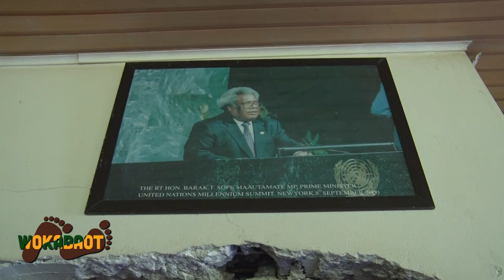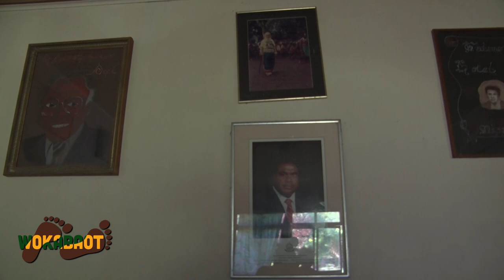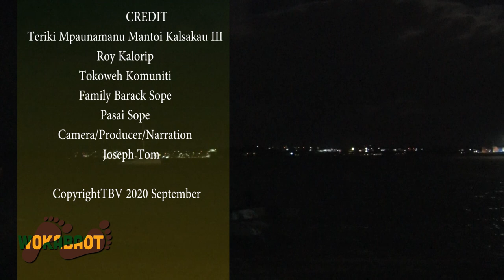WOKABAOT IFIRA PART 2